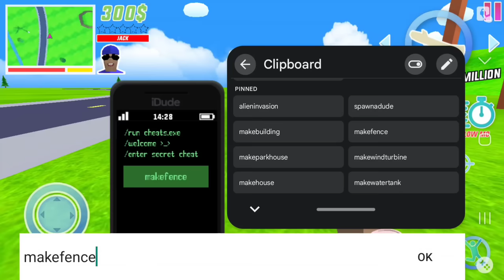Dude Theft Wars : New House 🏡 | Shiva and Kanzo Gameplay